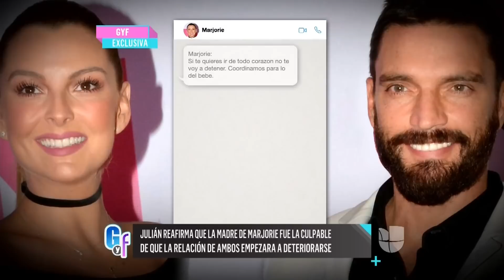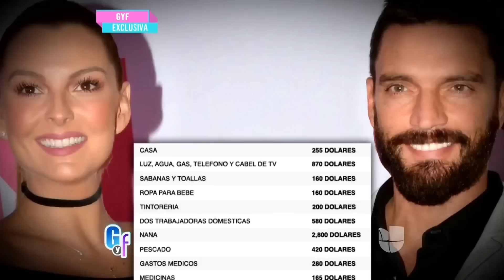Julián Gil se quebró cuando se le preguntó qué es lo que más extrañaba de Matías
Hablamos con el actor quién aprovechó nuestras cámaras para defenderse de todas las acusaciones en su contra. Además, nos confesó si hubo o no fricciones con la mamá de Marjorie que pudieron haber afectado la relación entre él y la venezolana.